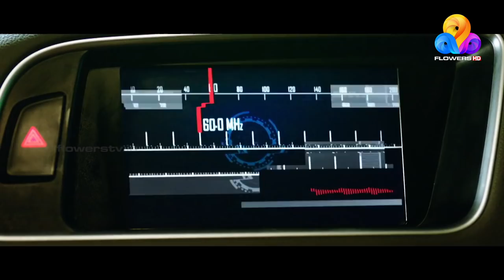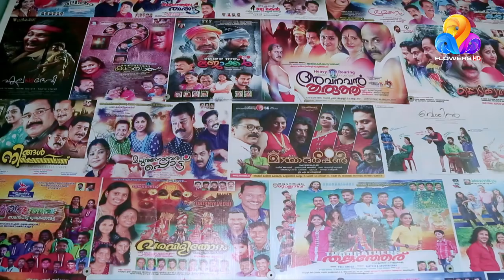Comedy Utsavam│Flowers│Ep# 408